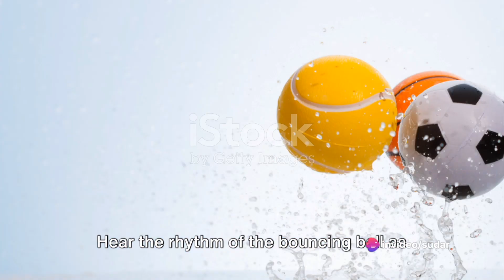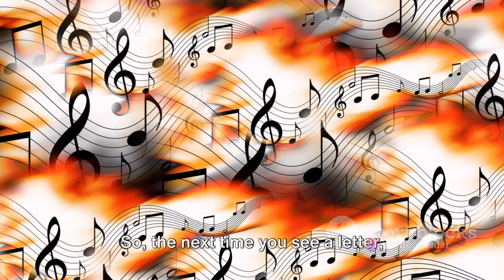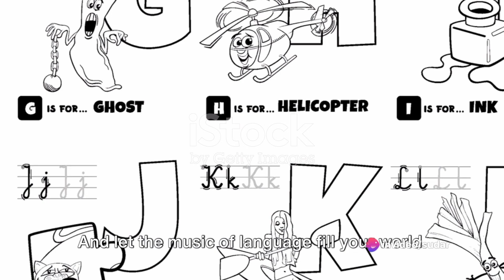abc Learn the Secret of The Alphabets SEO !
Are you ready to embark on an exciting journey of learning? Join us as we dive into the magical world of alphabets! From A to Z, we'll explore each letter, unlocking the secrets of language along the way. Imagine the joy on a child's face as they discover the wonders of the alphabet, one letter at a time. Starting with the majestic "A," we'll soar through the skies, encountering amazing animals like the agile antelope and the adorable armadillo. Moving on to "B," we'll venture into the depths of the ocean, where we'll meet beautiful creatures like the brave blue whale and the brilliant clownfish. With each letter, a new adventure awaits, from the curious caterpillar to the mischievous monkey. Together, we'll conquer the alphabet, building a strong foundation for a lifetime of learning. So, grab your imagination and let's set sail on this incredible journey of discovery.